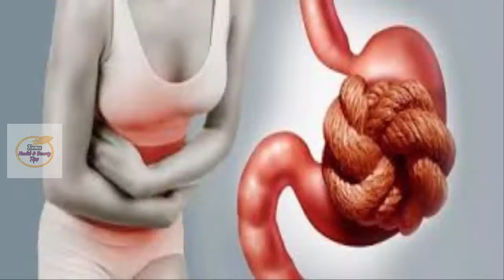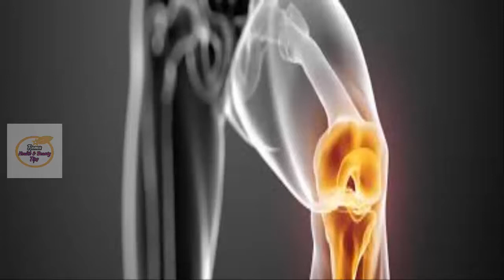வெறும் வயிற்றில் நல்லெண்ணெய் குடிப்பதால் கிடைக்கும் நன்மைகள்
வெறும் வயிற்றில் நல்லெண்ணெய் குடிப்பதால் கிடைக்கும் நன்மைகளை பற்றி இந்த வீடியோவில் சொல்லப்பட்டுள்ளது.
நல்லெண்ணெய் நன்மைகள்